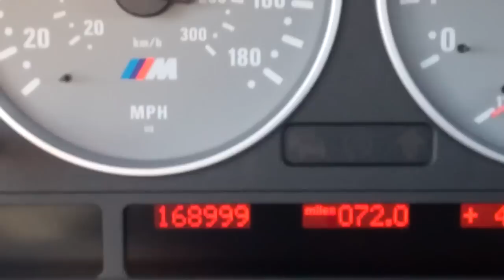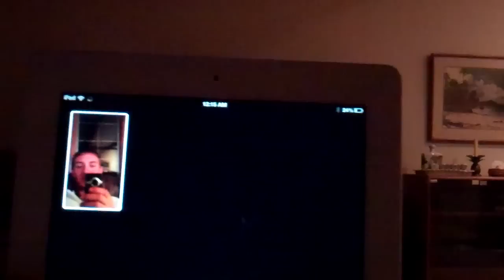Arabic Music? 11/22/12 - Day 711